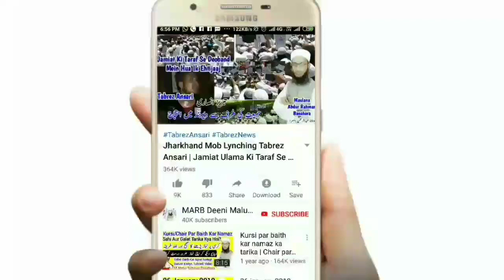Mard Or Aurat Ke liye Angothi Pehnne Ke Tamam Masail | Anguthi K Masail In Islam | انگوٹھی کے مسائل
Anguthi pehnne ke har masail ka hal isme mard Or Aurat yani ladies ke liye Angothi Pehnne Ke Masail ka islami hukm mukammal tafseeli bataya gaya hai

2⃣ WhatsApp Par Ham Se Judne Ke Liye Aap Apne WhatsApp Number Se Hamare WhatsApp Number Ko Apna Naam Aur Mukammal Adress Ke Saath Add Likh Kar SMS Send Karen,

3⃣ Koi Sawal Yani Masla Masaail Puchna Ho To Aap Comment Ke Zarya Puch Sakte Hain Ya Mufti Sahab Ke Number Par Call Kar Ke Puch Sajte Hain,

4⃣ Channel Ke Bare Mein Kuch Batana Ho Ya Aap Apni Video Dalna Chahte Hain Ya Koi Koi advertise karvana Chahte Hain To Rabta Kar Sakte Hain,